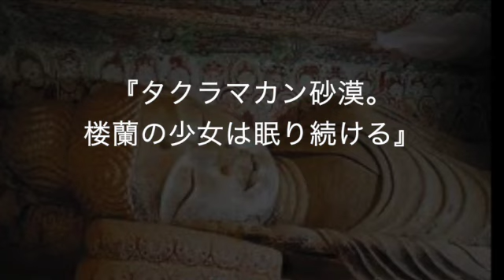『タクラマカン砂漠。楼蘭の少女は眠り続ける』 平松カオル（S.Sax A.Sax） 石川眞澄（Piano)